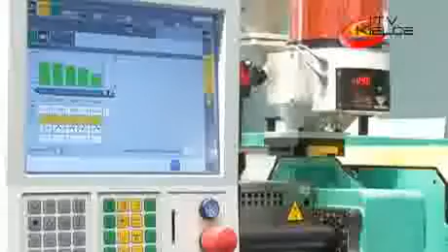PLASTPOL w Targach Kielce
Rozpoczęły się XV Międzynarodowe Targi Przetwórstwa Tworzyw Sztucznych i Gumy PLASTPOL, największa impreza dla sektora tworzyw sztucznych w tej części Europy. W jubileuszowej edycji uczestniczą czołowe firmy z branży. Innowacyjne produkty prezentuje w aż 6 halach wystawienniczych blisko 700 wystawców z 31 państw.